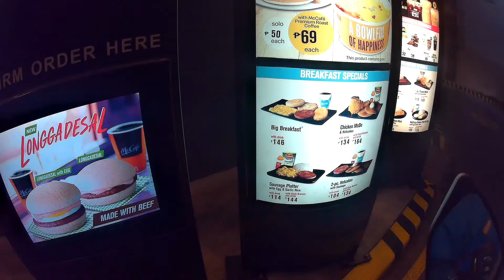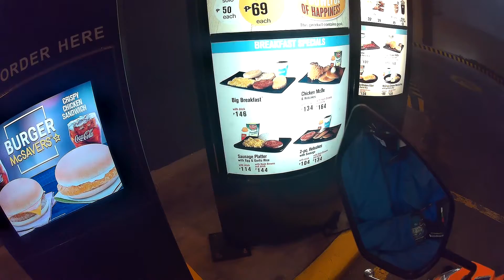South SuperHiway to Mcdo Buendia, for the Prize, French Prize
Saturday Morning Ride home, Rest day na!